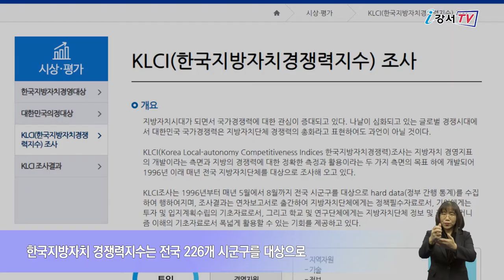한국지방자치 경쟁력지수 전국5위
강서구가 한국 공공자치 연구원이 주관한 ‘2020 한국 지방자치 경쟁력 지수’에서 전국 5위, 서울 2위라는 높은 평가를 받았습니다.
이번 평가에서 강서구는 지난 10년간 이어온 마곡지구의 성공적인 개발과 미라클메디특구 등 지역경제 활성화를 위한 다양한 노력들이 좋은 평가를 받았습니다.

한국 지방자치 경쟁력 지수는 전국 226개 시군구를 대상으로 지자체별 통계연보와 정부 부처 및 기관의 공식 통계자료 등을 조사해 경영 자원, 활동, 성과 3개 부문의 합을 종합경쟁력으로 지수화 한 것입니다.
강서구는 2003년 전국 9위를 기록한 뒤 2018년까지 전국 10위권 밖에 머물렀지만 마곡지구 개발이 본격화되면서 지난해 전국 5위에 이어 2년 연속 5위를 차지했습니다.
마곡지구는 4차 산업혁명 시대를 선도하는 핵심 산업·연구단지로 자리 잡고 있습니다.
특히 대기업과 스타트업 간 상생과 협력은 다른 지역 개발의 롤모델이 되고 있습니다.
강서구의 또 다른 성장축인 미라클메디특구는 지난해 중소벤처기업부 기관평가에서 서울시 최초로 국무총리 표창을 받기도 했습니다.

강서구는 현재 개발 진행 중인 마곡지구와 공항고도제한 완화로 구도심과 신도심의 균형발전이 완료되면 지방자치 경쟁력 지수가 더 높아질 것으로 예상하고 있습니다.